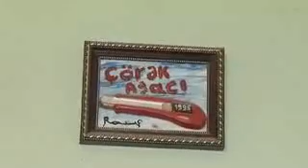Rauf Seyidzadə MAG tv de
Rauf maq.tv